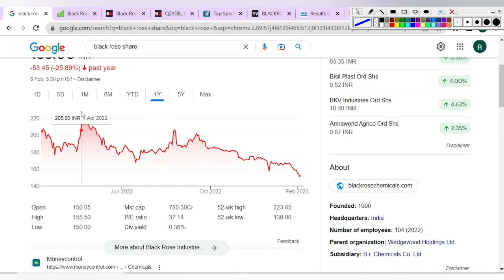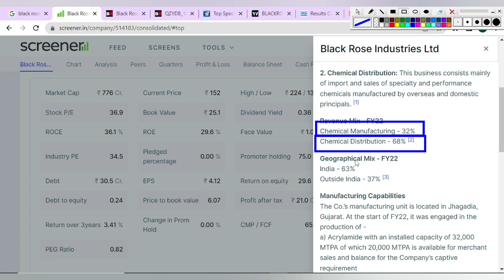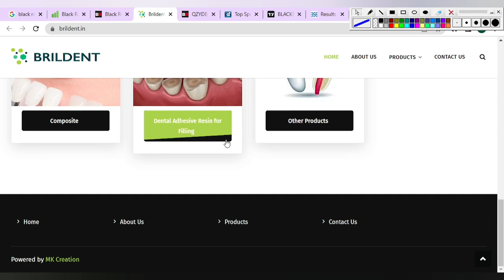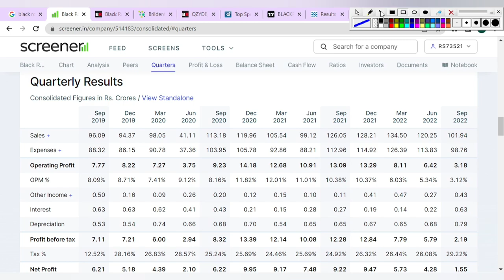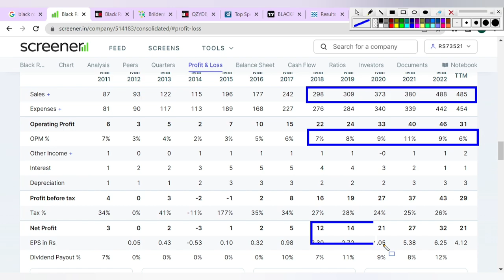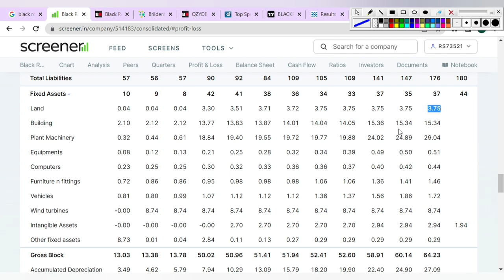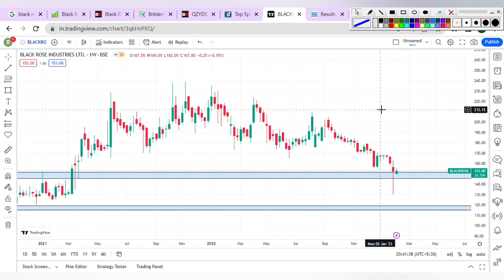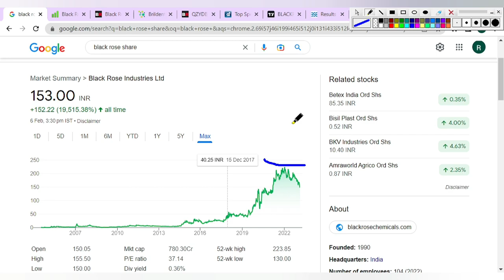Black rose share analysis | black rose share target, fundamental analysis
Share market is subject to Market Risk. perfect growth channel, perfect growth and any person associated with this channel accepts no liability for any kind of content uploaded on this channel or accept no responsibility for any direct, indirect, implied, or any other consequential damages, arising, directly or indirectly on account of any action taken based on the information provided on this youtube channel. We request everyone not to take our content too seriously.